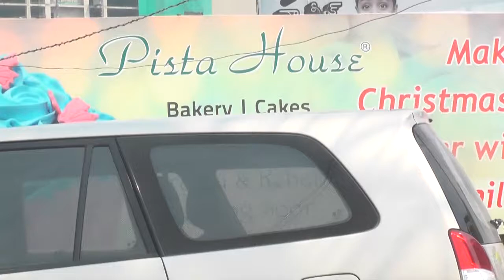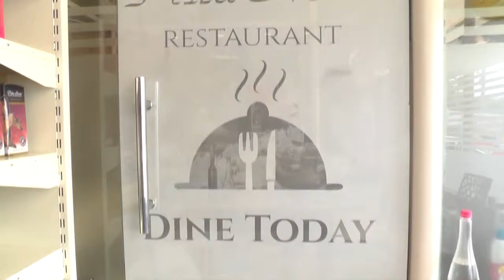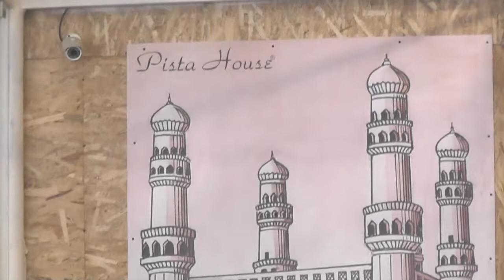PISTAHOUSE II GACHEBOWLI II HYDERABAD II